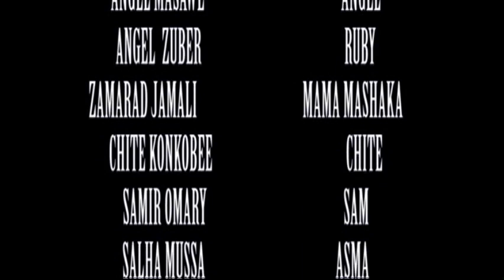ugoni wangu 3